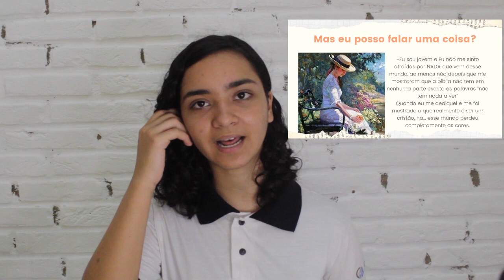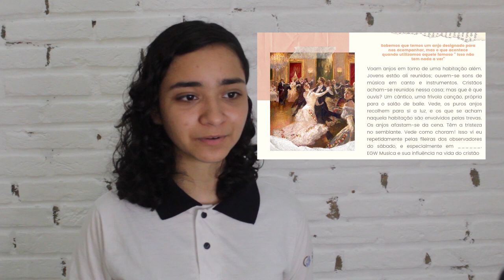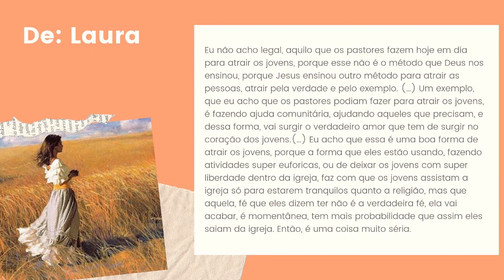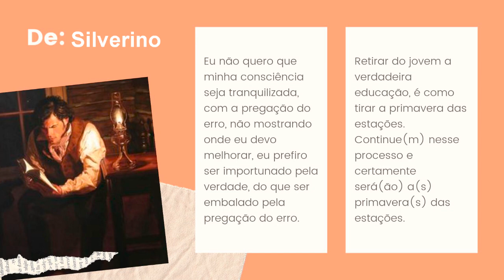De Jovens Para Lideres